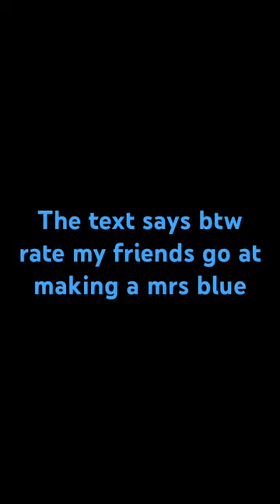This is @Antonia (on tiktok) of making this w outfit